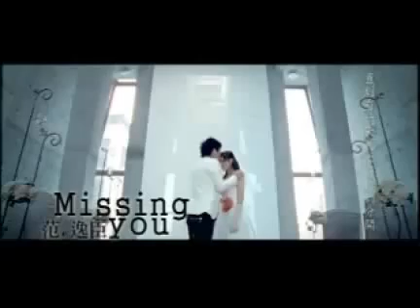范逸臣最新主打missing you感人mv大首播